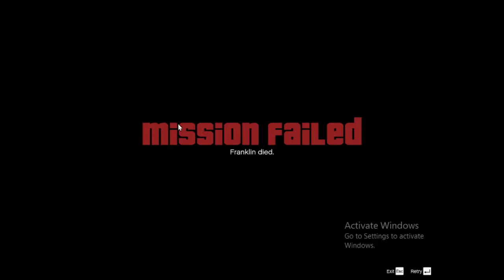GTA - 5 With michael.